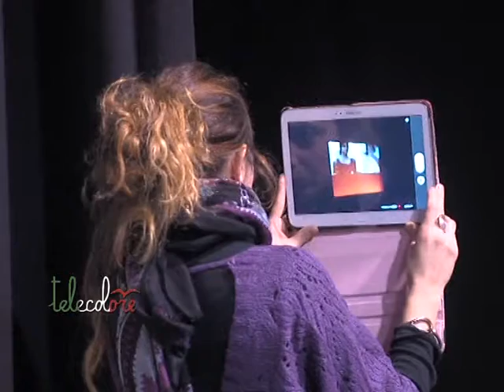Assemblea del comitato Salute e Vita al Ghirelli di Salerno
Più attenzione ai problemi dell'ambiente nella città di Salerno. A chiederlo, all'amministrazione comunale del capoluogo il comitato Salute e Vita che si è riunito ieri pomeriggio in assemblea al Teatro Ghirelli. Ribadita nuovamente la necessità di un consiglio comunale monotematico. In programma altre iniziative i sensibilizzazione sull'inquinamento. (191114)